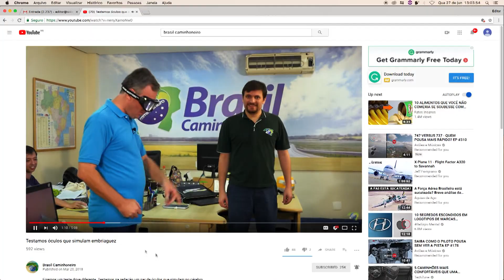Caminhoneiros testam óculos que simulam embriaguez | Segurança É Aqui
O quadro Segurança É Aqui conta com um dispositivo que já é conhecido de quem acompanha o canal do Brasil Caminhoneiro no YouTube: os óculos que simulam embriaguez. Francisco Garonce levou os óculos para um pátio de posto para fazer uma série de testes com os caminhoneiros. Veja!

Assista o Brasil Caminhoneiro! Todos os domingos, às 7h, no SBT!

Veja também o Brasil Caminhoneiro na TV Aparecida, todos os domingos, às 16h!